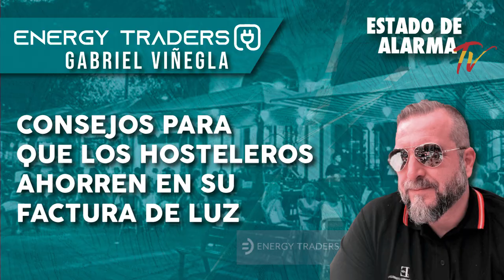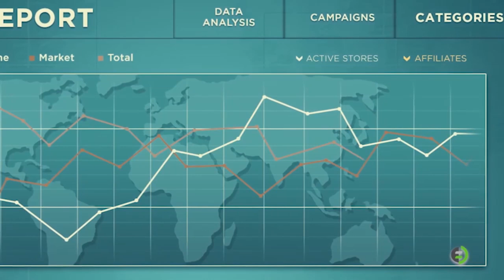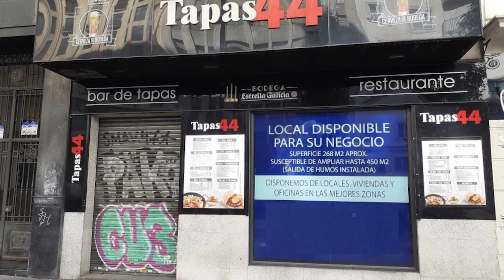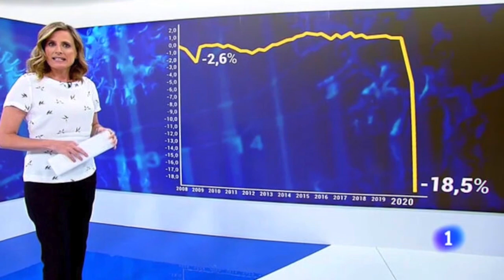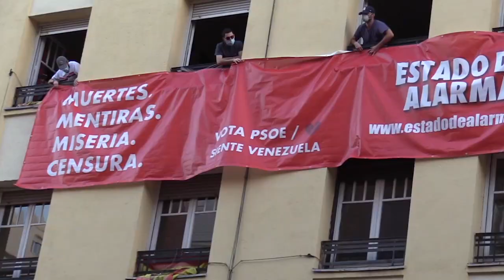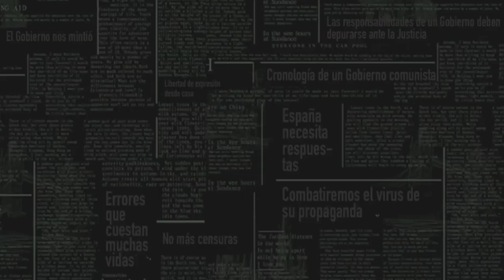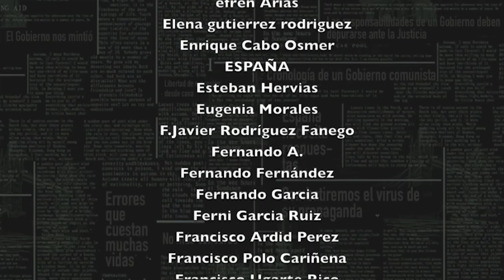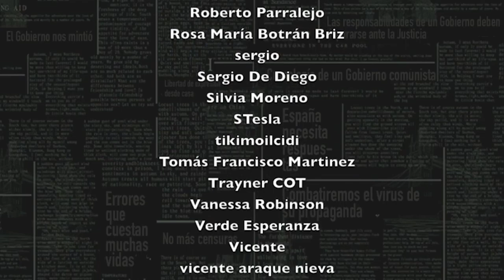CONSEJOS para que los HOSTELEROS AHORREN en su FACTURA de LUZ, con Energy Traders Consulting